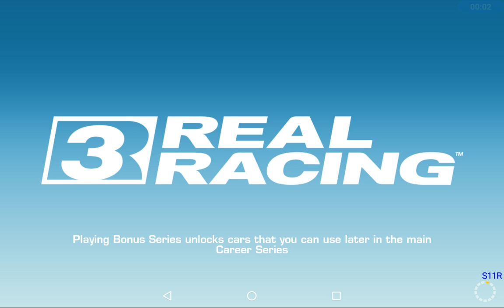REAL RACING 3–MOTORSPORTS–ENDURANCE GT RACING–GT RACING EXHIBITION–SILVERSTONE SHOWCASE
Circuits:
4.1.Silverstone The Grand Prix Circuit(Endurance)
4.2.Silverstone The Grand Prix Circuit(Autocross)
4.3.Silverstone The Grand Prix Circuit(Cup)

RR3 – MOTORSPORTS–ENDURANCE GT RACING EXHIBITION

Car: Porsche 911 GT1-98
Steering Assist: Low
Traction Control: Off
Brake Assist: Off
Steering: Tilt A
Steering: Sensitivity 7 or 3